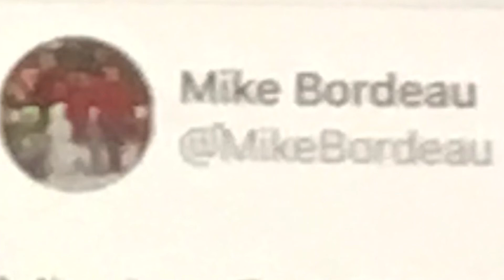Dinosaur fact 189